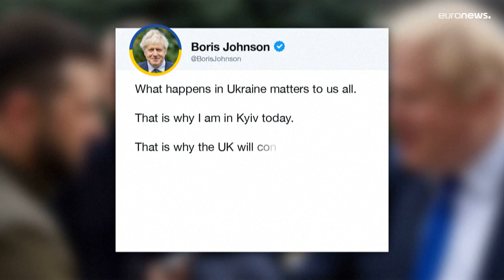Johnson überraschend in Kiew: Weitere britische Waffen für die Ukraine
Auch US-Präsident Biden gab bekannt, dass sein Land Waffen und Ausrüstung im Wert von fast drei Milliarden Dollar liefern wird.